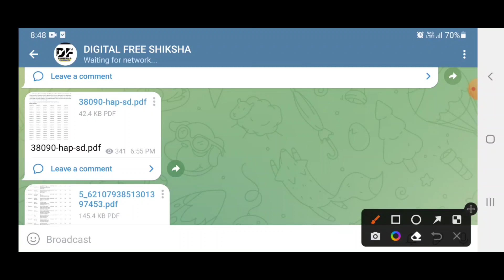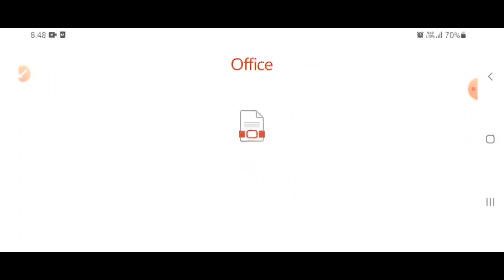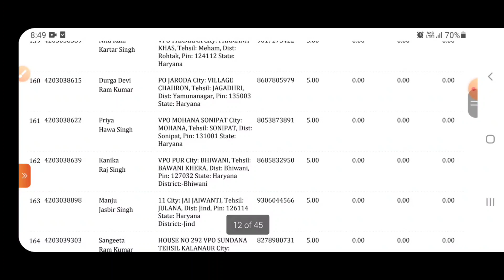HSSC Good News | HSSC List Out | HSSC Latest News | HSSC Detail Result | HSSC New Notice